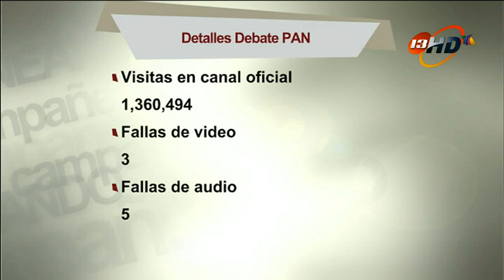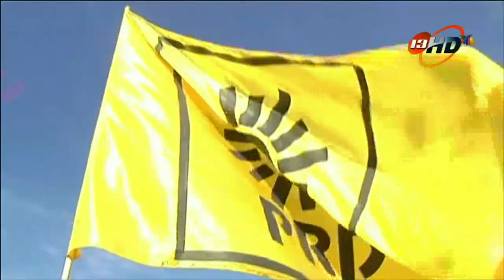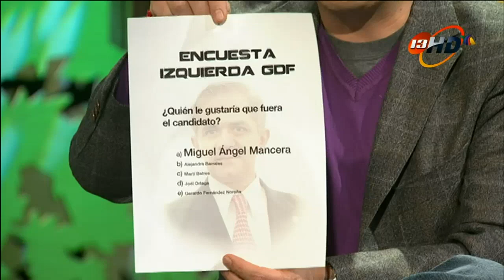Campañeando, Programa 186 17 ENERO 2012 HD